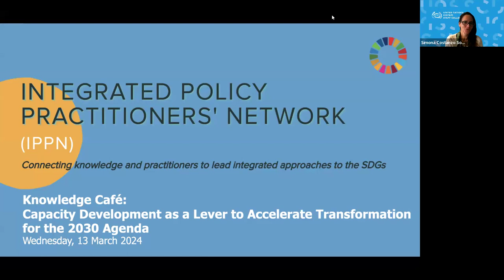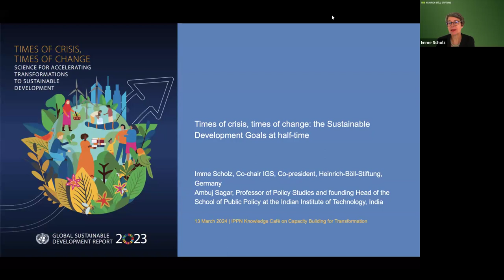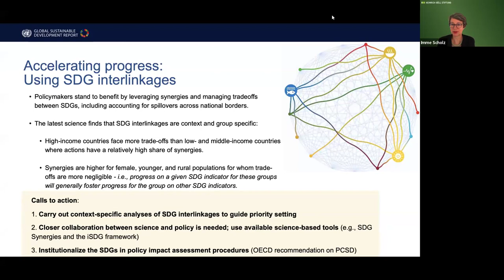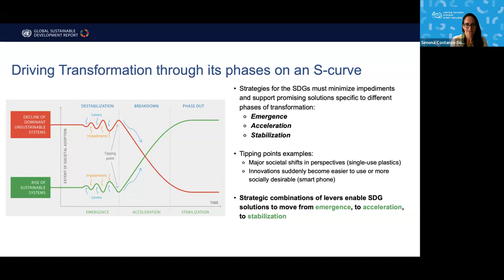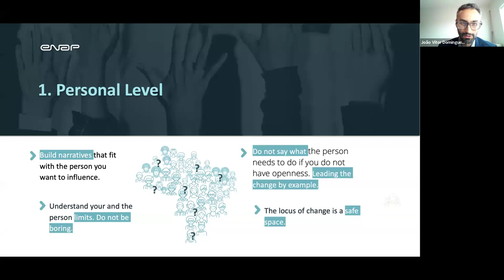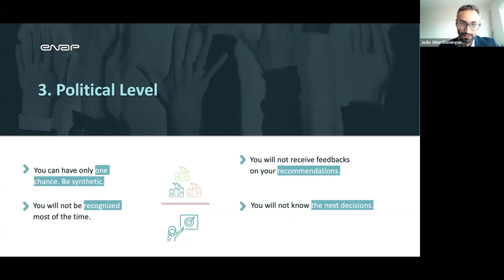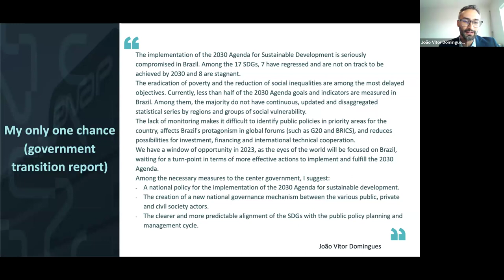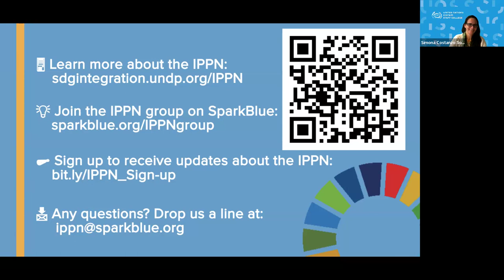IPPN Knowledge Café: Capacity Development as a Lever to Accelerate Transformation for 2030 Agenda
(13 Mar 2024). Find more information about the event, and all the session materials